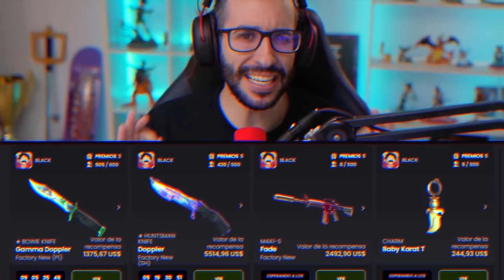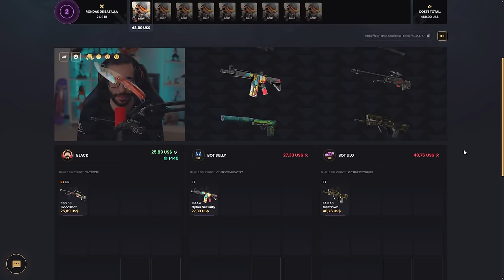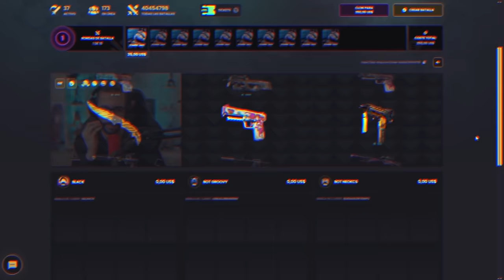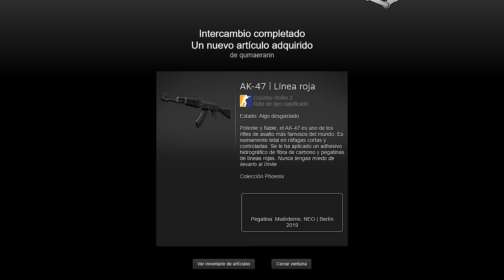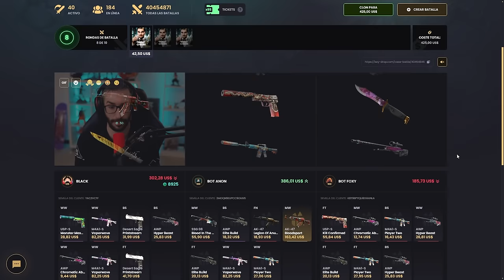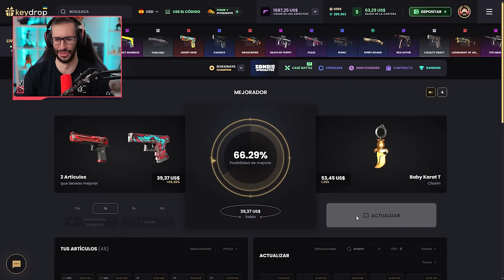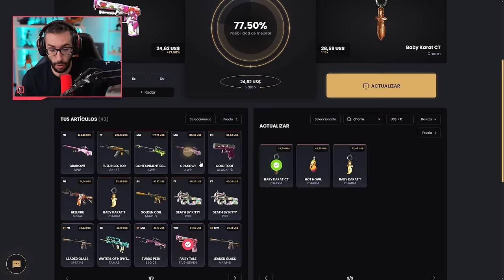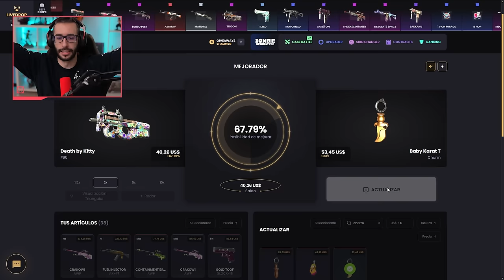¡CONSIGUIENDO LOS MEJORES LLAVEROS!